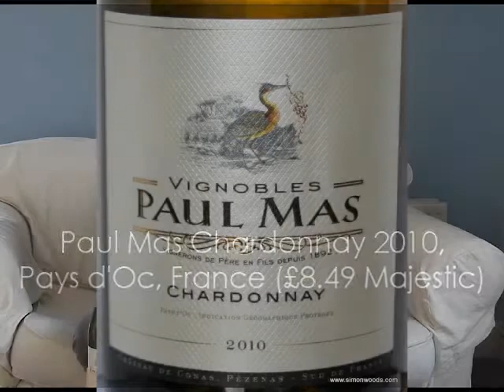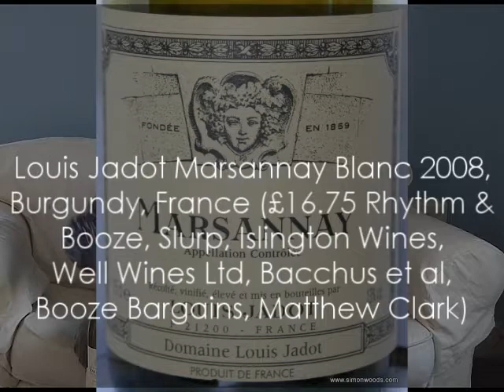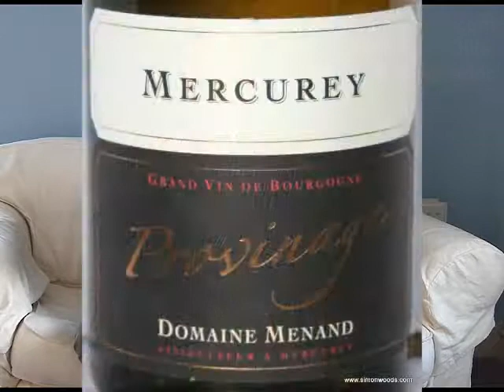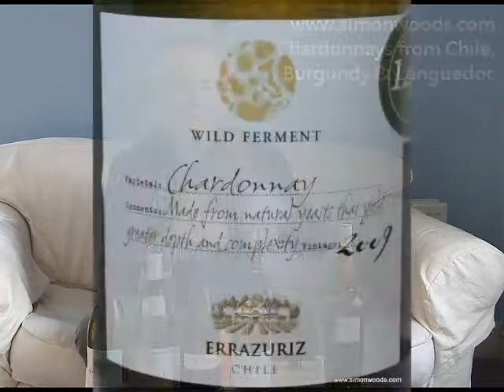Wine with Simon Woods: Chardonnay - Burgundy, Languedoc, Chile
Six Chardonnays of various origins - how much is price related to quality, asks Simon Woods.